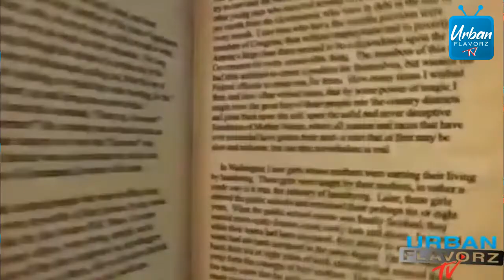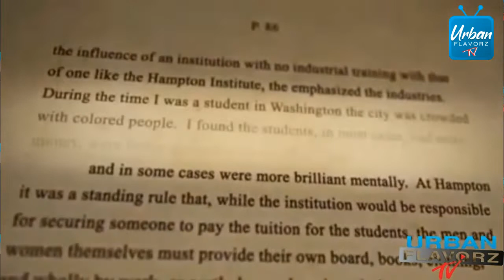Kanye West admits to getting his Fashion sense from Takoma Park, MD (DMV).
Kanye West got his Fashion style from the DMV. His father lived Takoma Park, MD and he would spend the summer in the 80's and 90's there. DMV was ahead of the game in fashion and black culture.